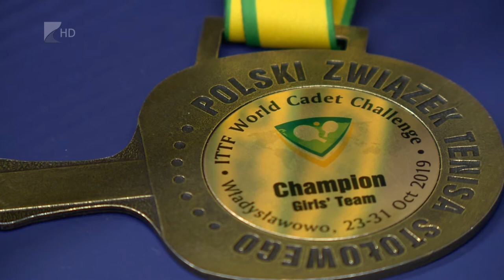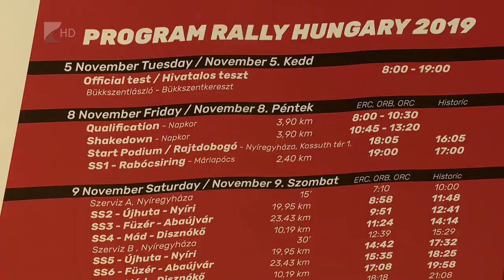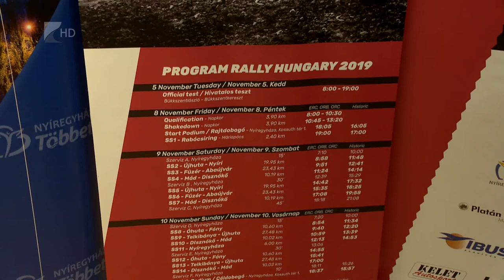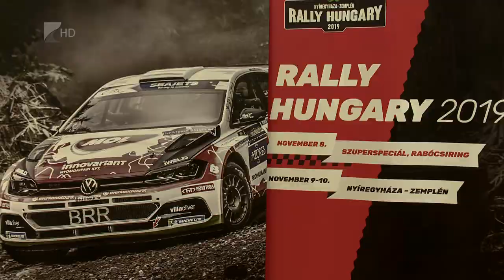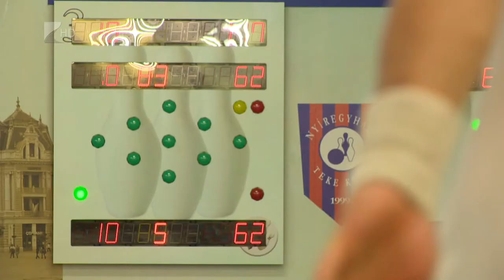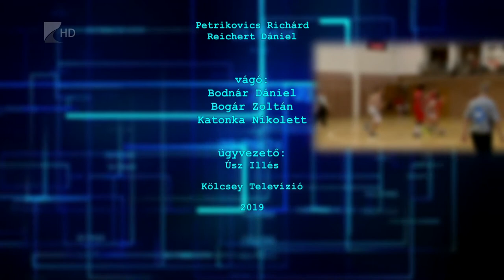Sportszelet 2019. november 8. - Kölcsey Tv